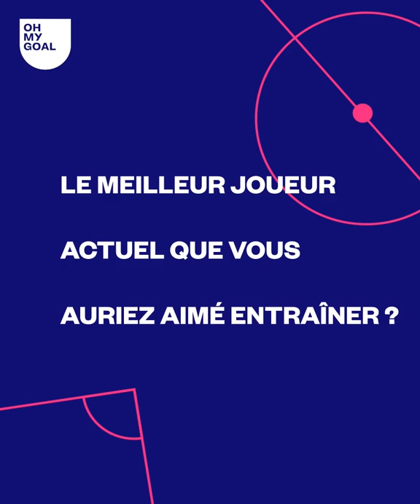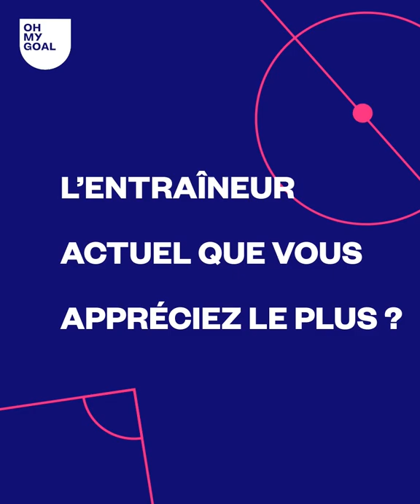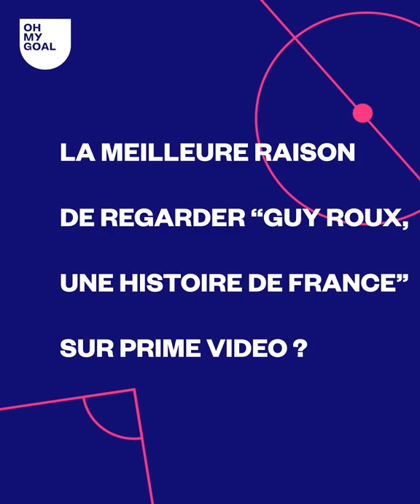La méthode de Guy Roux si Neymar avait joué pour lui à Auxerre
L'emblématique entraîneur de l'AJ Auxerre est à l'affiche d'un documentaire actuellement sur Prime Vidéo. L'occasion de revenir sur des moments forts de sa carrière dans cette interview "Le Meilleur". Il livre aussi son avis sur les stars actuelles. Comment aurait-il pu gérer Neymar si le Brésilien avait rejoint l'AJ Auxerre ? Découvrez aussi la méthode de Guy Roux avec les arbitres !

Des fans de la Juve ont été interpellés par la police pour provocation publique à la haine raciale.

N’oublie pas de liker, de commenter et de partager cette vidéo. Toutes les remarques sont bonnes à prendre, nous n’hésiterons pas à utiliser tes retours pour nos prochaines vidéos. Active les notifications si tu ne veux rien louper sur Oh My Goal - Le Meilleur du Football.